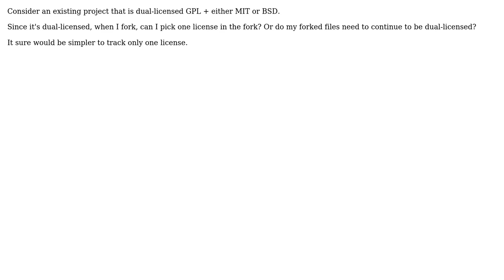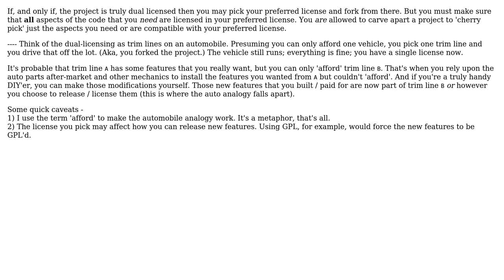When forking an dual-licensed permissive/GPL project, can I drop one of the licenses?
Software Engineering: When forking an dual-licensed permissive/GPL project, can I drop one of the licenses?

With thanks & praise to God, and with thanks to the many people who have made this project possible! | Content (except music & images) licensed under CC BY-SA | Music | Images & others | With thanks to user Jay Bazuzi user cgt and the Stack Exchange Network Trademarks are property of their respective owners. You are responsible for your own actions.